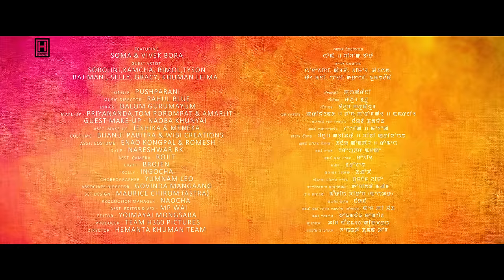Hairo || Soma Laishram & Vivek Bora || Pushparani || Official Music Video Release 2023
" Hairo "

► Subtitle included (Turn on caption)

Featuring : Soma Laishram, Vivek Bora

Singer : Pushparani

Music Director : Rahul Blue

Guitar : Reget

Lyrics : Dalom Gurumayum

Make-up : Priyananda, Tom Porompat, Amarjit

Guest Make-up : Naoba Khunyai

Asst. Make-up : Jeshika, Meneka

Costume : Karan Thokchom, Pabitra, Wibi Creations

Asst. Costume : Enao Kongpal, Romesh

D.O.P : Nareshwar RK

Asst. Camera : Rojit

Light : Brojen

Trolly : Ingocha

Choreographer : Yumnam Leo

Associate Director : Govinda Mangaang

Set Design : Maurice Chirom (Astra)

Production Manager : Naocha

Asst. Editor & Vfx : MP Wai

Editor : Yoimayai Mongsaba

Producer : Team H360 PICTURES

Director : Hemanta Khuman Team

Special Thanks :

Suraj Sharma Laimayum

ANTI-PIRACY POLICY :

This content is the exclusive production of H360 PICTURES. Music Copyright to H360 PICTURES. Any unauthorized upload, reproduction, recreation, or redistribution of H360 PICTURES is strictly prohibited.

Cheers,
Team H360 PICTURES